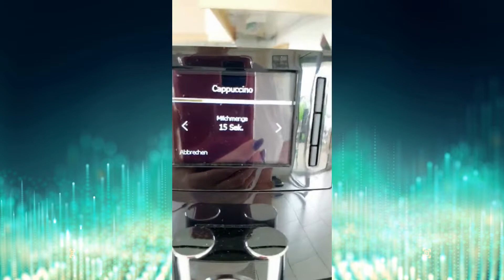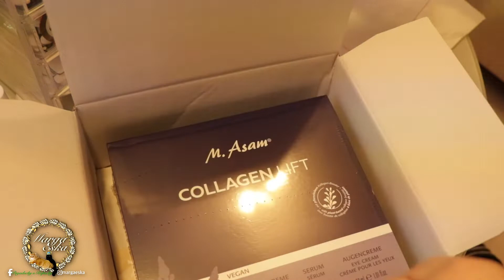🍓Vlog, a w nim mój Misiek🐻taras i test pierwszego wrażenia M.Asam Collagen Lift 🌹cera dojrzała 60+🌹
Dzieńńń dobry Kochani❤️
Zapraszam Was serdecznie na Vlog, a w nim na mój odgrodzony taras oraz na Unboxing kompletu do pielęgnacji skóry zwarzy Collagen Lift z  M.Asam, a także na test pierwszego wrażenia tego produktu.

Zapraszam zatem na filmik i miłego oglądania życzę.
Serdecznie dziękuję za Waszą pomoc w rozwijaniu tego kanału i odwiedziny tutaj❤️
Bardzo, bardzo gorąco dziękuję Wam 👍za subskrypcje i 👍 kciuki w górę 👍 kocham każdego, kto tutaj spędza czas... ile by to nie trwało...🤪
💄Poprzez nazwanie produktów, filmik jest prywatną ich reklamą, produkty te jednak ja prywatnie zakupiłam.💄
❗️Od 11 marca 2013 obowiązuje w Niemczech, tak jak i w każdym państwie Unii Europejskiej, zakaz sprzedaży produktów kosmetycznych, które wcześniej były testowane na zwierzętach❗️

✅Nagranie i montaż:
Muzyka - Movavi